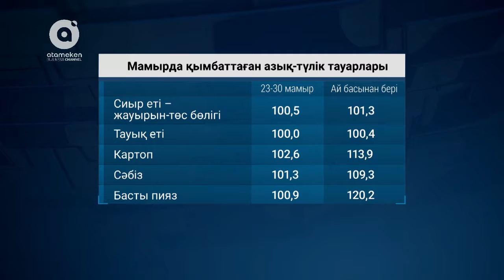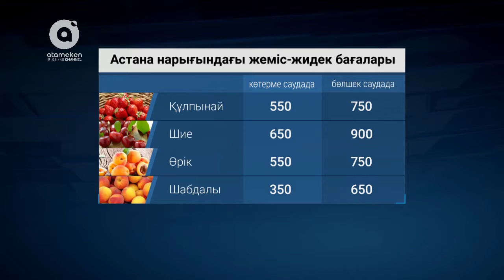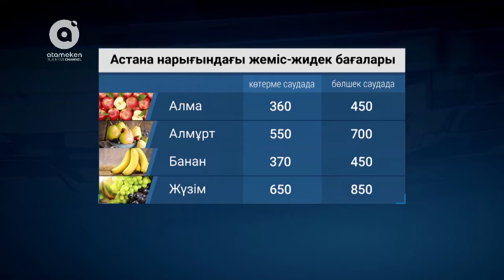Бағалар бағамы (05.06.2017)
Жеміс-жидек бағасының көтерілуіне отандық өнімнің аздығы, импортты тасымалдау мен сақтауға кететін шығын әсер етуде. Қазіргі уақытта, сатылымға шығарылған құлпынай мен алма ғана отандық өнім. Қалғанының бәрі  Өзбекстан, Қырғызстан, Қытай, Польша, Сербиядан келетін импорт